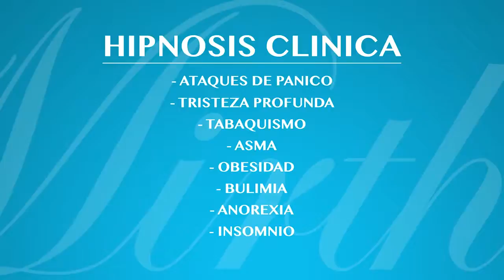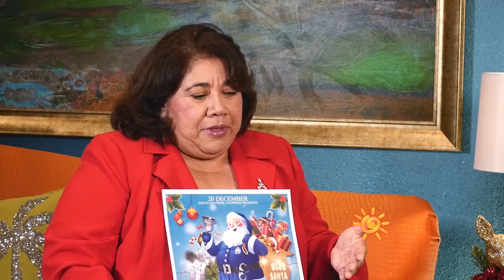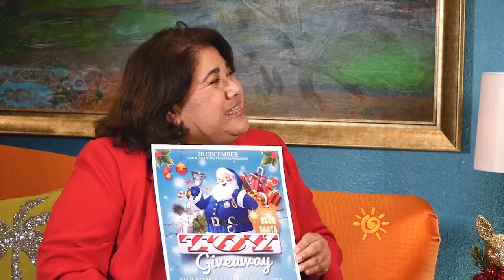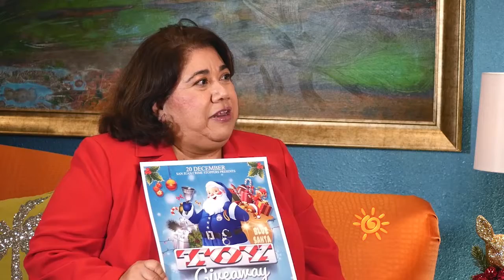Entrega de regalos de la Cd de San Juan